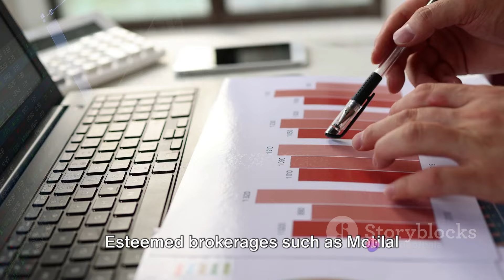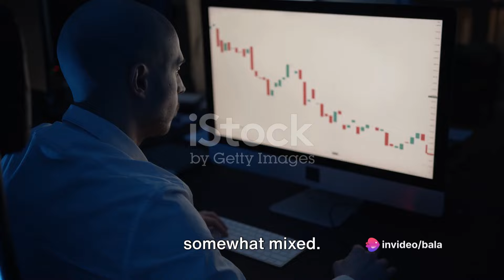Top 10 Tata Stocks A Golden Opportunity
10 Tata Stocks To Buy: Motilal, HDFC Sec, JM, Other Brokerages Bet On These Tata Group Shares

In this video, we will dive into the world of Tata stocks and unveil the top 10 picks to buy according to leading brokerages. With a focus on recent market trends and expert analysis, you'll gain valuable insights on potential investment opportunities within the Tata group. Whether you're a seasoned investor or just starting out, this list is tailored to help you make informed decisions in the stock market. Don't miss out on this essential guide to maximize your investment potential!

OUTLINE:
0:00 Intriguing Investment Scenario
0:17 Spotlight on Tata Group Stocks
0:43 Unique Opportunities within Tata Motors and Tata Technologies
1:07 Mixed Performance and Potential Rebound
1:26 Poised for a Rebound
1:47 Conclusion and Investment Advice